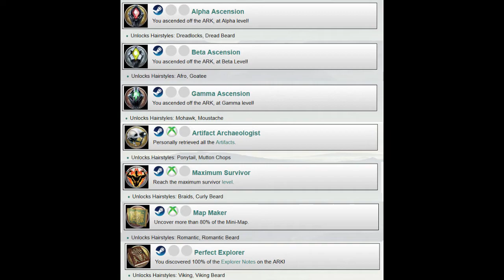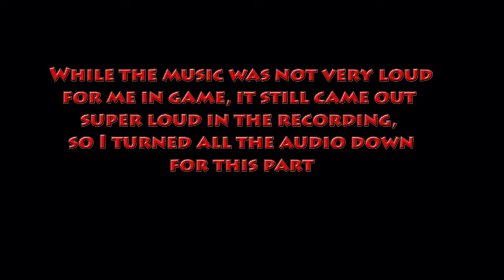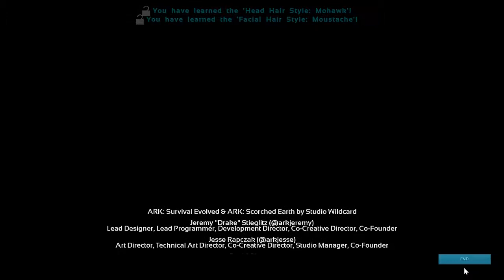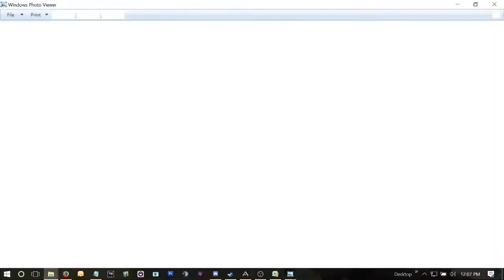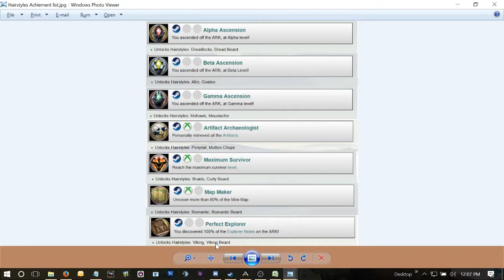Hairstyle acquisition via Tek Cave on Solo Ark: Survival Evolved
Super cheaty tek cave runs on solo for the sole purpose of unlocking hairstyles.  My first time in the Tek Cave and I'm not leaving much to chance.